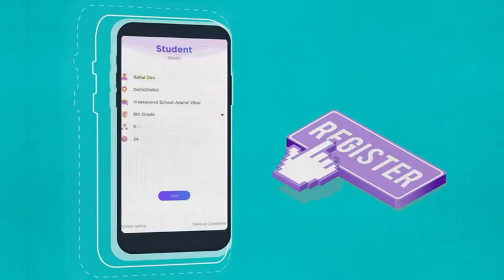discovery School super league season 4 trailer